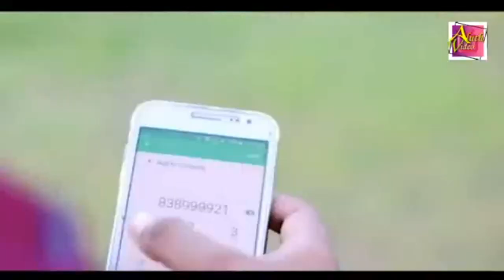Nokara Katha (නොකර කතා) - Madura Dhananjaya | New Song 2024 | New Sinhala Songs 2024 | Aluth Video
Music produced by Madura Dhananjaya
E.Guitars - Thisal Randunu  @thisalrandunu
Mixed & Mastered - Madura Dhananjaya

NOTE : I am not earning from this video
but if the respectful owner wants to delete this content
I will be very thankful to you and will respect your decision.